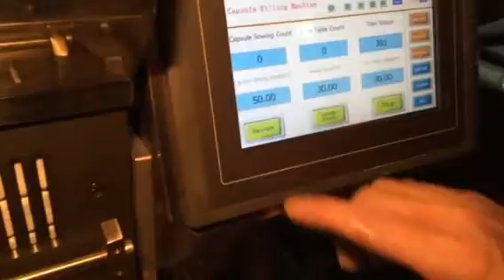Operation video of JTJ-V (NEW VERSION)